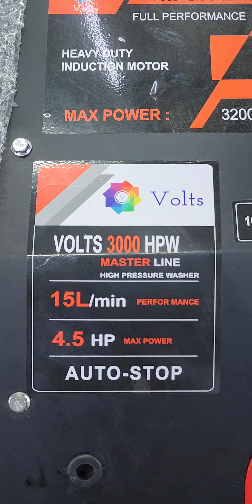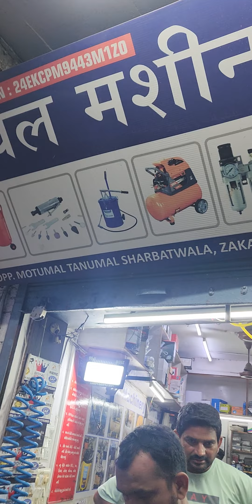4.5 HP 200 BAR HIGH PRESSURE WASHER💥15 LMP💥3200 WATTS💥100% COPPER📞☎️9173703966☎️📞👑ROYAL MACHINERY👑